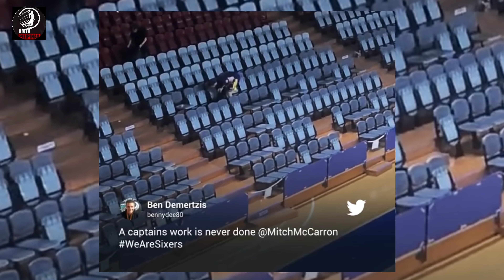DAIG pala ni KAI SOTTO si BOY YABANG ! VIRAL si MITCH McCaronn sa Stolen video